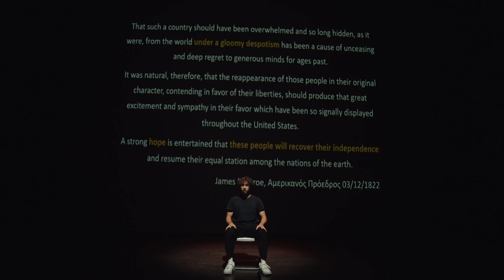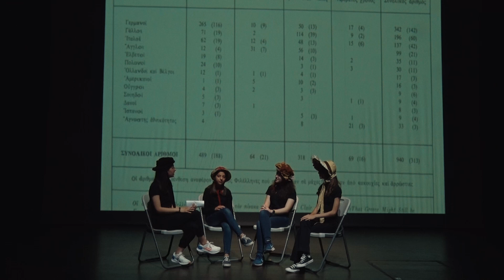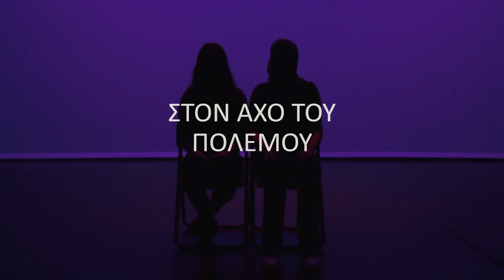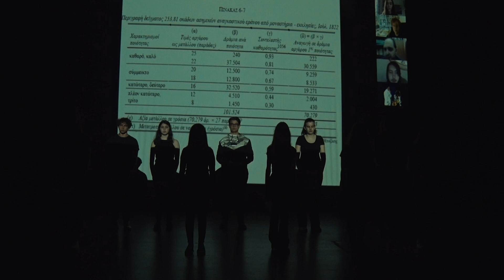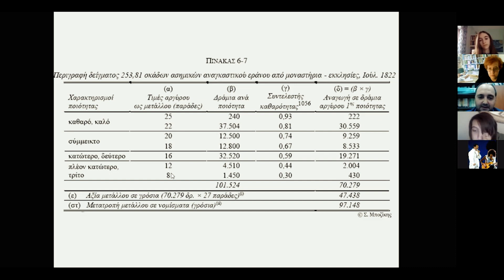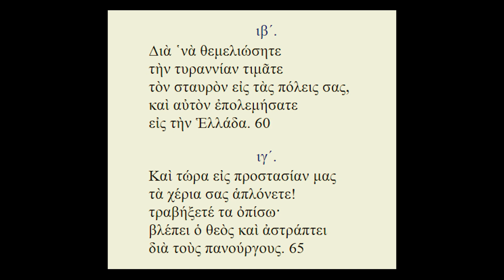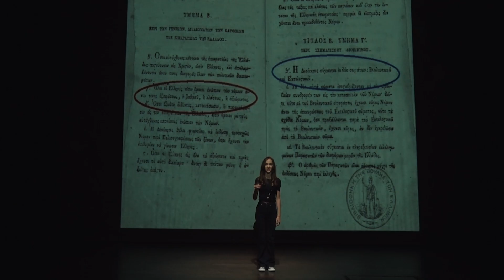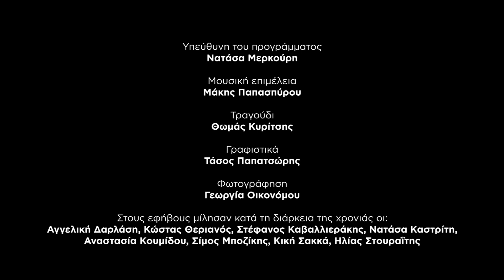Γεννιόμαστε ως Ιστορία: οι έφηβοι απέναντι στην Επανάσταση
Βλέμμα εφήβων - Ίδρυμα Μιχάλης Κακογιάννης
Δευτέρα, 28 Ιουνίου 2021
Ώρα: 20.30

* Φράση της Μ. Ευθυμίου από το άρθρο της «Η Ιστορία ως διέξοδος στα αδιέξοδα».

Οι έφηβοι στέκονται απέναντι στην Ιστορία και ερευνούν όσα δε διδάσκονται μέσα στην τάξη, όσα μένουν στη σκιά: τα καπάκια των αρματολών, ήρωες και αντιήρωες, φιλελληνίδες και  ετερόθρησκοι φιλέλληνες, μύθοι και Δημόσια Ιστορία, το ριζοσπαστικό Σύνταγμα της Επιδαύρου, η χρηματοδότηση του Αγώνα, οι συνέπειες των εμφυλίων, οθωμανικές αφηγήσεις.
Νοηματοδοτούμε το παρελθόν, συζητάμε για τις ηθικές διαστάσεις της Ιστορίας και -ψύχραιμα- ρωτάμε: Διδασκόμαστε από την Ιστορία;

Συμμετέχουν οι μαθήτριες και οι μαθητές (αλφαβητικά):
Αλεξόπουλος Μάξιμος
Δημητρίου Στέλλα
Διονυσόπουλος Γιώργος
Καμπίρης Γιώργος
Καρουάνου Νεφέλη
Κατσίκη Δήμητρα
Κατσίκη Ελευθερία
Λουκά Ζωή
Μουτοπούλου Εύα
Χλιμίντζα Ελένη
Στη συζήτηση συμμετέχουν:
Κώστας Αγγελάκος, Καθηγητής, Ιόνιο Πανεπιστήμιο
Βίκυ Γεροντοπούλου, Υπεύθυνη Ωνασείου Βιβλιοθήκης
Αγγελική Δαρλάση, συγγραφέας, διδάσκουσα Δημιουργικής Γραφής
Μαριλένα Κατσίμη, δημοσιογράφος, ΕΡΤ
Αναστασία Κουμίδου, σκηνοθέτις
Κική Σακκά, Δρ Ιστορίας, Πρόεδρος του Ο.Ι.Ε.Ε.
Σπύρος Σταμούλης, ηθοποιός
Τη συζήτηση συντονίζει η Νατάσα Μερκούρη, φιλόλογος

Συντονίστρια του προγράμματος: Νατάσα Μερκούρη
Μουσική επιμέλεια: Μάκης Παπασπύρου
Γραφιστικά: Τάσος Παπατσώρης
Φωτογραφία: Γεωργία Οικονόμου

Στους εφήβους μίλησαν κατά τη διάρκεια της χρονιάς οι:
Κώστας Θεριανός, Συντονιστή Εκπαιδευτικού Έργου Κοινωνικών Επιστημών στο 4ο ΠΕΚΕΣ Αττικής
Στέφανος Καβαλλιεράκης, Διευθυντής του Μουσείου της Πόλεως των Αθηνών-Ιδρύματος Βούρου Ευταξία
Νατάσα Καστρίτη, Υπεύθυνη Επιμελήτρια Συλλογών, Εθνικό και Ιστορικό Μουσείο
Αναστασία Κουμίδου, σκηνοθέτις
Σίμος Μποζίκης, Δρ. Ιστορίας, Ιόνιο Πανεπιστήμιο
Ηλίας Στουραΐτης, Δρ. Ιστορίας, Ιόνιο Πανεπιστήμιο

Το «Βλέμμα εφήβων» πλαισιώνεται από συμβουλευτική επιτροπή που απαρτίζεται από συνεργάτες του ΙΜΚ και μέλη της ευρύτερης σχολικής κοινότητας.
Το πρόγραμμα έχει ενταχθεί στις δράσεις για τον εορτασμό των 200 χρόνων από την Ελληνική Επανάσταση, που σχεδίασε το Πρόγραμμα Μεταπτυχιακών Σπουδών «Ιστορική Έρευνα, Διδακτική και Νέες Τεχνολογίες» του Ιονίου Πανεπιστημίου σε συνεργασία με την επιστημονική ένωση «Νέα Παιδεία».

Με τη στήριξη του Εθνικού Ιστορικού Μουσείου, του Προγράμματος Μεταπτυχιακών Σπουδών «Ιστορική Έρευνα, Διδακτική και Νέες Τεχνολογίες» του Ιονίου Πανεπιστημίου και των εκδόσεων Μεταίχμιο